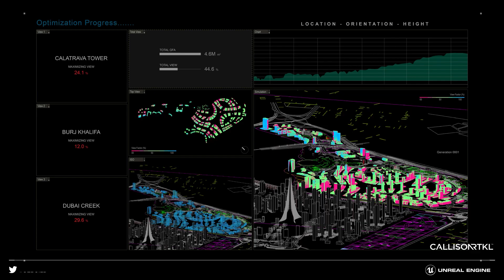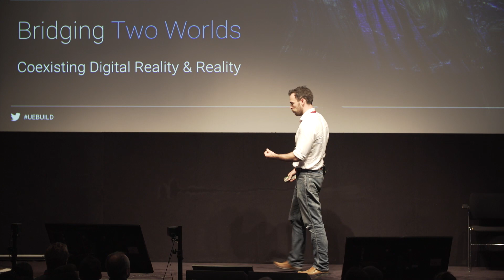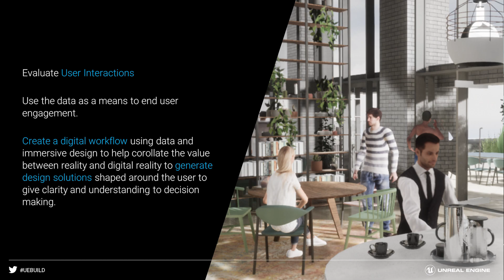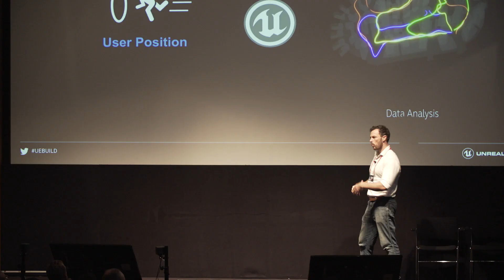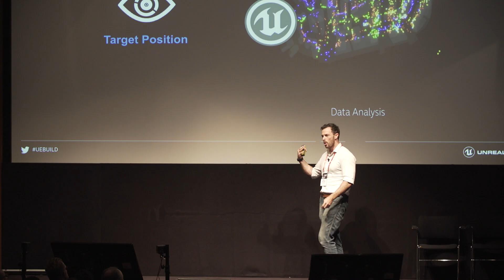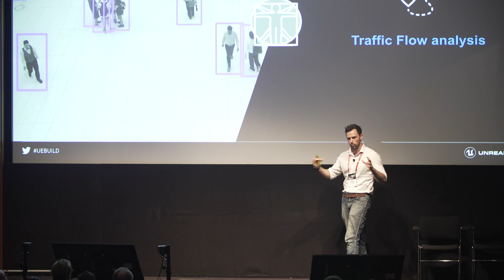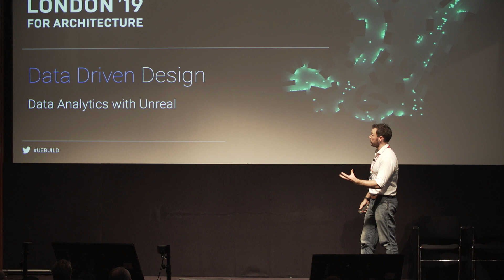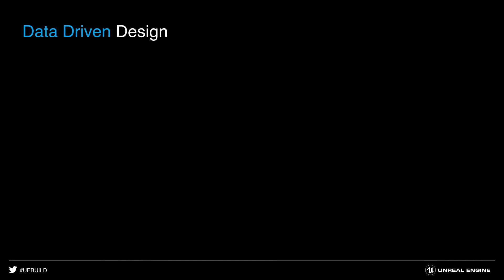CallisonRTKL | Build: London ’19 for Architecture | Unreal Engine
In this presentation from Build: London ’19 for Architecture, architectural design practice CallisonRTKL showcases how it uses immersive techniques to measure how people react to architecture, and how it presents the results in Unreal Engine to better inform design decisions. To find out more about the latest real-time AEC projects being created in UE4,